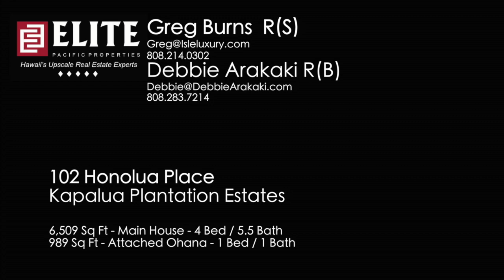Greg Burns, Realtor (S) Luxury Real Estate Maui Honolua Place, Kapalua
Maui's Oceanfront and Luxury Home Specialist